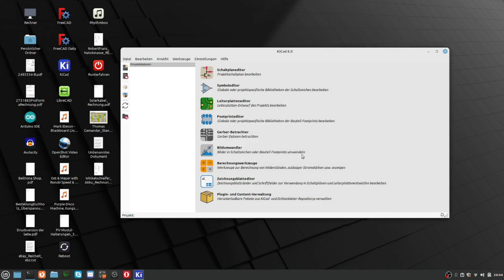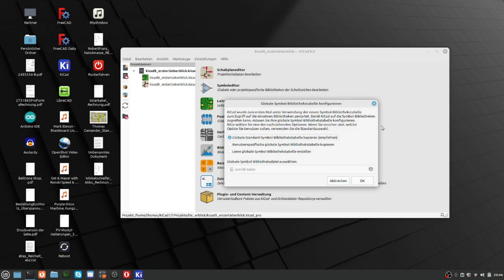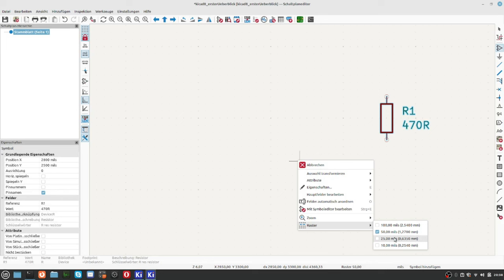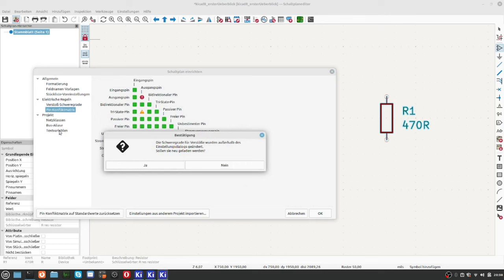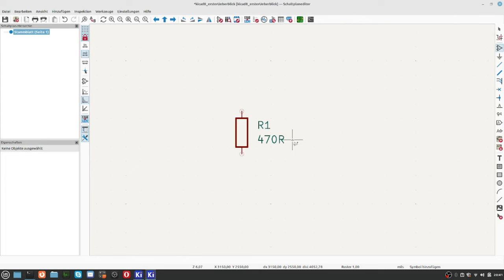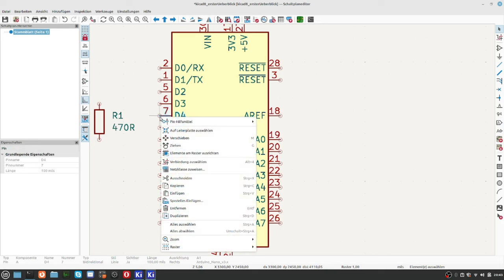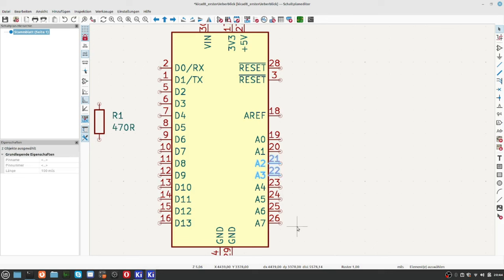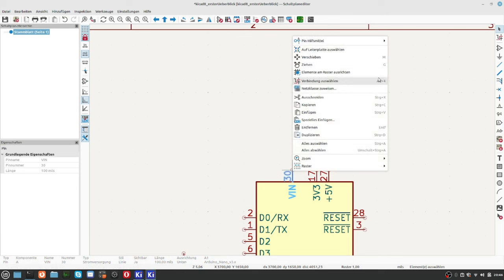KiCAD8 Teil 0 Das neue KiCAD 8 ist raus